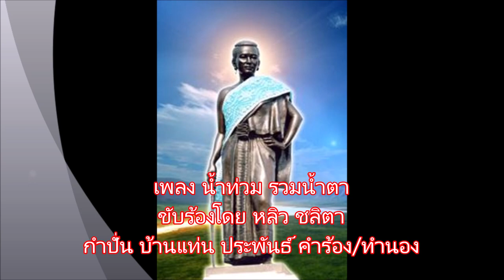เพลง น้ำท่วม รวมน้ำตา ขับร้องโดย หลิว ชลิตา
กำปั่น บ้านแท่น ประพันธ์เพลง น้ำท่วม รวมน้ำตา ให้หลิว ชลิตา ขับร้อง เป็นซิงเกิ้ลแรก น้ำเสียงหวานไพเราะเหมือนพุ่มพวง ดวงจันทร์ ลองฟังและให้กำลังใจ แชร์ เชียร์ หรือเม้นท์ได้ตามสบาบครับ (เป็นนักร้องจากโคราชครับ)